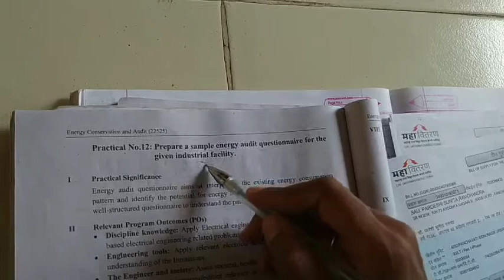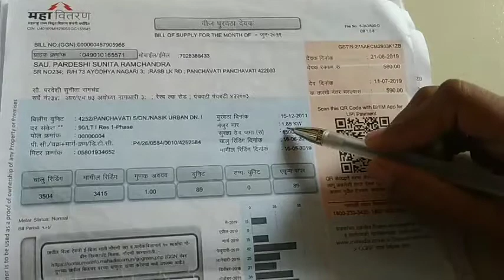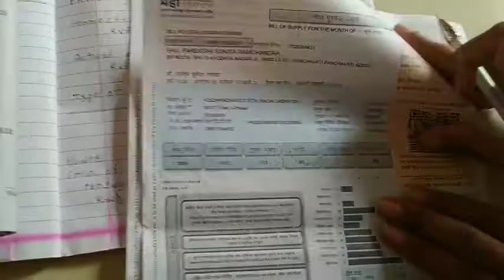PR 9 audit quessionaree